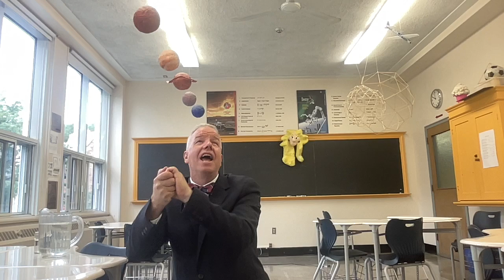Happy Birthday, Erica!